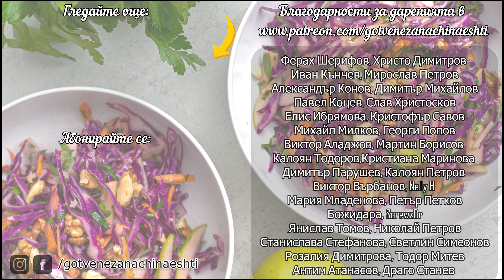Страхотна Гръцка Разядка със Сирене и Чушки | Тиросалата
Необходими продукти:
2 зелени чушки
2-3 скилидки чесън
350 г сирене фета /или българско овче сирене/
2 с.л. цедено мляко
2-3 щипки сушен риган
2-3 с.л. зехтин

Полезни връзки:
❋ Висококачествени подправки с 10% отстъпка с код MIRO10: